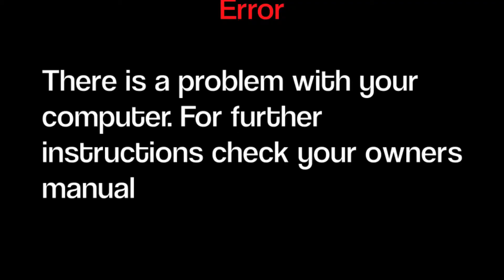Red Devil Stop Motion